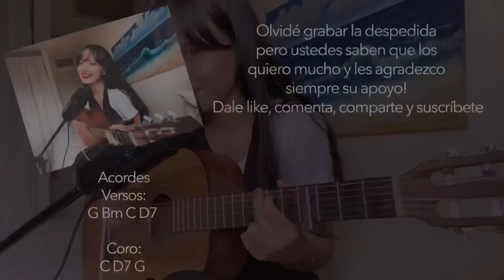Tatuajes - Joan Sebastian | Cover x Brissa López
Hola amigos! Espero que les guste mucho este cover 🤍🤍 los quiero.

Fb fan page: Brissa López